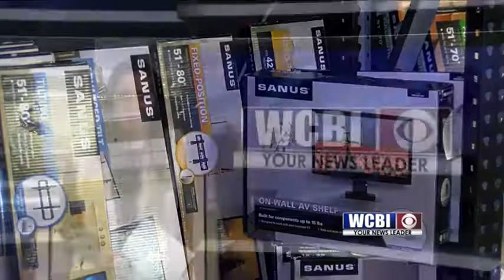TV Danger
Most of us are not aware of the dangers lurking in our own home as we prepare to host family and friends this holiday season but studies show more than 17,000 children are injured each year by one of the most common pieces of electronic equipment.